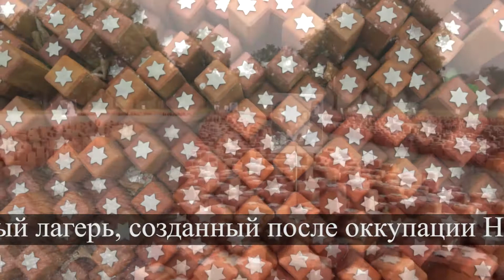Вестерборк (концентрационный лагерь). Вторая Мировая война. История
Вестерборк (нидерл. Westerbork) — концентрационный лагерь, созданный после оккупации Нидерландов нацистской Германией в десяти километрах к северу от города Вестерборк в провинции Дренте, недалеко от границы с Германией.